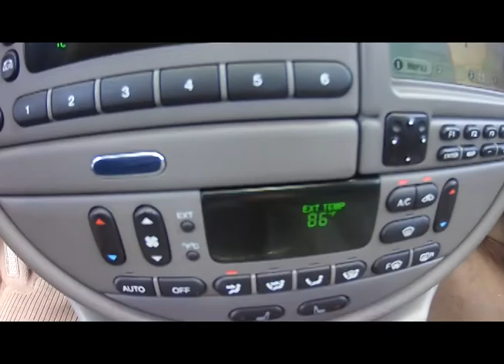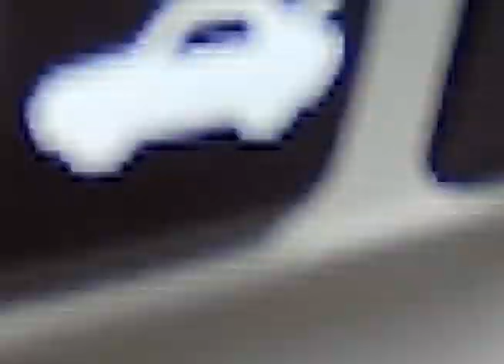Jeeves For Sale 2000 Jaguar S Type V8 91,500 miles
This Jaguar is for sale in Gilbert, AZ please contact owner with any questions